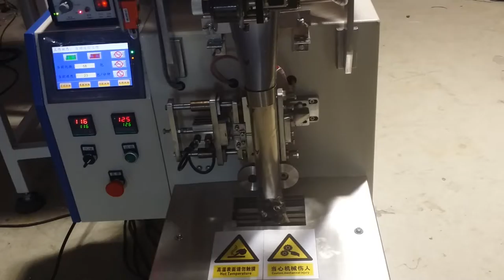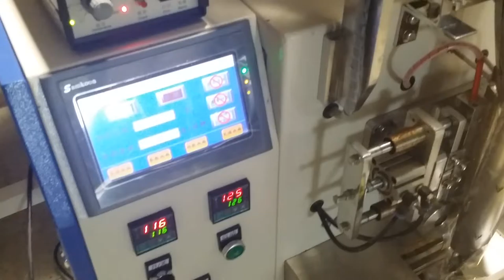Screw Packaging Machine Hardware Packaging Machine Counting Packaging Machine